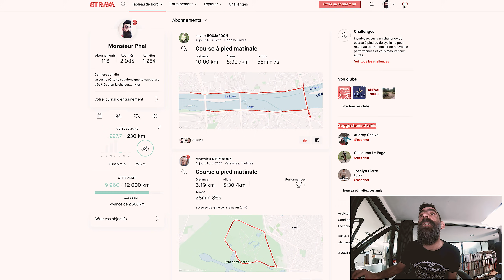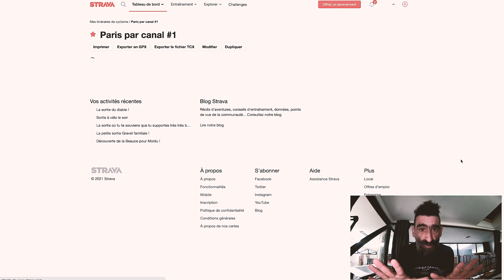Fashion Wheel #15 : Préparation d'une sortie Gravel un peu particulière via Strava.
🚴‍♂️ J'ai une petite envie de sortie Gravel un peu spéciale, alors je la prépare avec le créateur d'itinéraire de Strava.

Cette vidéo ne contient aucune communication commerciale. Vous voilà prévenu !

🎶 Générique de fin : "I'll Be Right Behind You, Josephine" de Josh Woodward.